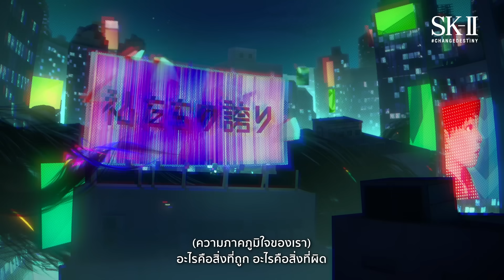SK-II STUDIO: ‘VS ความกดดัน’ เรื่องราวของคาซูมิ อิชิคาวะ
SK-II STUDIO ภูมิใจนำเสนอ: "VS ความกดดัน" นำแสดงโดยนักเทเบิลเทนนิสชื่อดัง คาซูมิ อิชิคาวะ ท่ามกลางเมืองที่สว่างไสว เธอกลับสับสนเพราะความไม่แน่ใจในตัวเอง มาพบการข้ามผ่านอุปสรรคครั้งยิ่งใหญ่นี้ที่เธอกำลังเผชิญอยู่ด้วยกัน

VS Series บอกเล่าเรื่องราวของเหล่านักกีฬาทั้ง 6 คน : ซิโมน ไบลส์, มาฮินะ มาเอดะ, คาซูมิ อิชิคาวะ, ทีมวอลเลย์บอลฮิโนโทริ นิปปอน, หลิวเซียง, และคู่หูแบดมินตัน อายากะ ทาคาฮาชิ และมิซากิ มัตสึโทโมะ